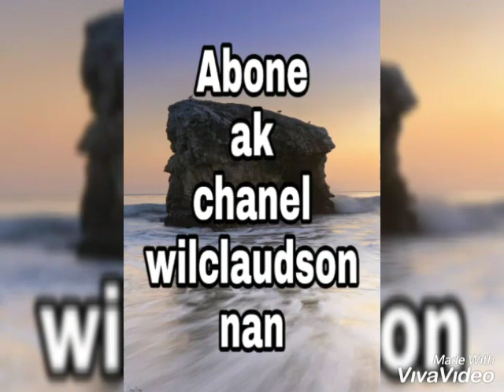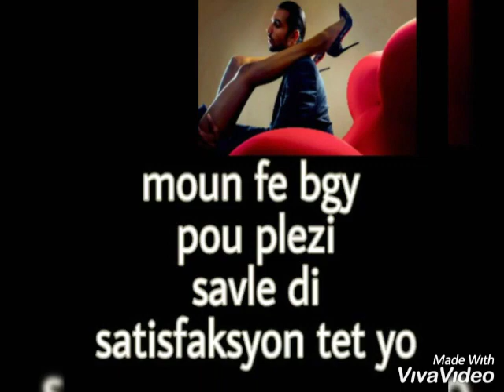Poukisa moun fè bagay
Yon ti Refleksyon